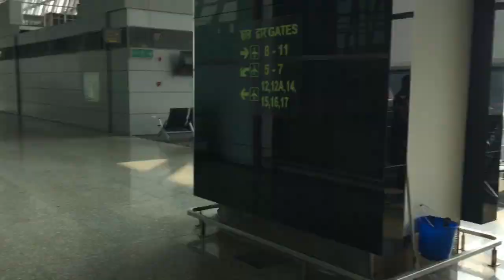কলকাতা নেতাজি সুভাষ চন্দ্র বোস এয়ারপোর্ট এর ভিতরের সৌন্দর্য, VLOG - 387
নিচে ফোন নাম্বার ও ঠিকানা দেওয়া আছে

যেকোন দেশের টুরিস্ট ও স্টুডেনট
ভিসার জন্য যোগাযোগ করতে পারেন
87/92B Farmview Super Market(3rd Floor)Lift,3 Farmgate,Dhaka-1215